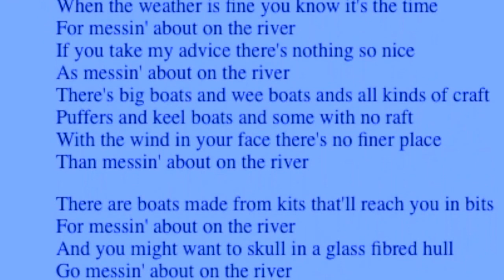Messing about on the river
This video is about Messing about on the river